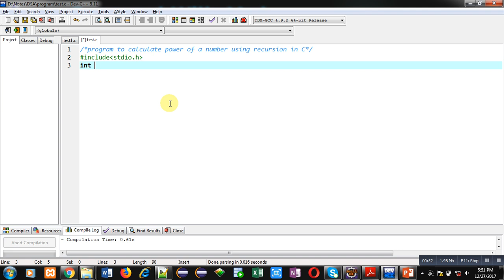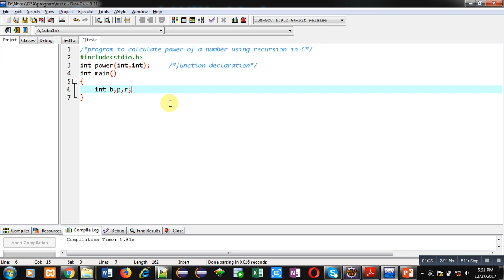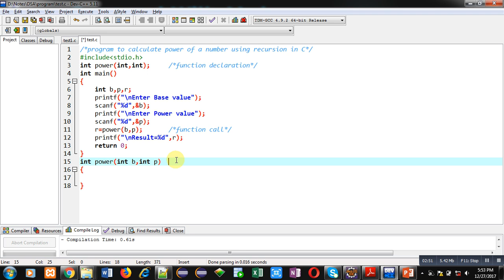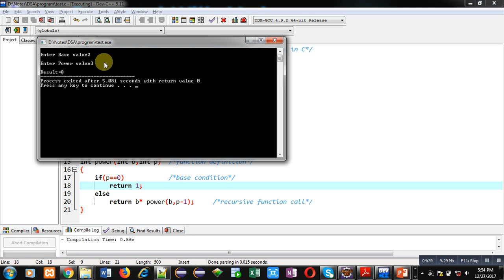25 Recursion | How to calculate power of a number using recursion in C | by Sanjay Gupta